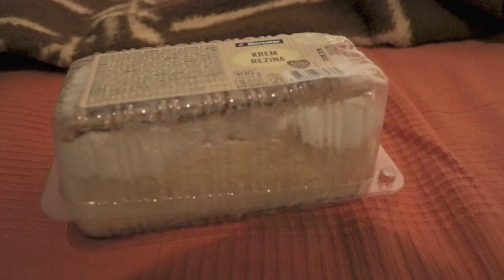𝑨𝒖 𝒇𝒊𝒍 𝒅𝒆 𝒍'𝒆𝒂𝒖 | 𝕊𝕝𝕠𝕧𝕖𝕟𝕚𝕒 🇸🇮 𝟙/𝟚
Deuxième jour de notre voyage, il est temps de découvrir un autre pays. Petit pays aux décors magnifiques, entre lacs, rivières et châteaux, la Slovénie !

Day 2 of our trip, it's time to discover an other country. A small one, with beautiful landscapes, between lakes, rivers and castles, Slovenia !